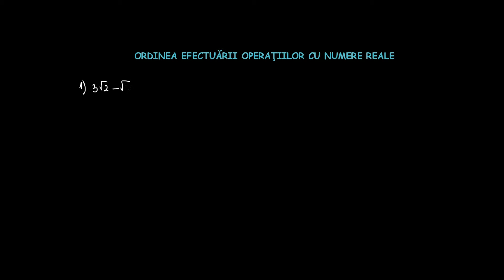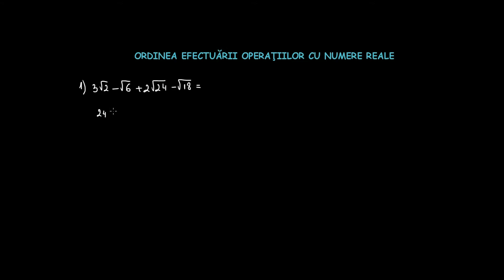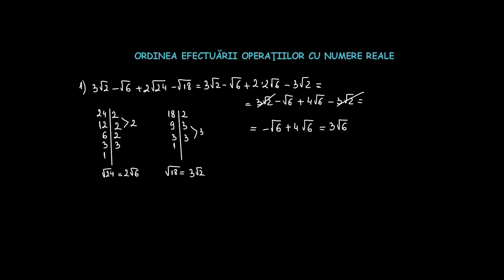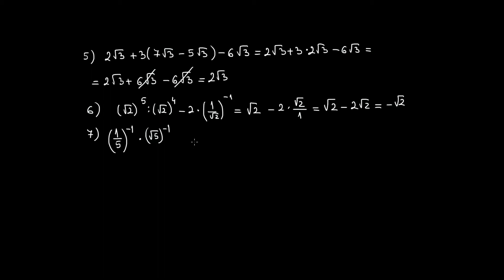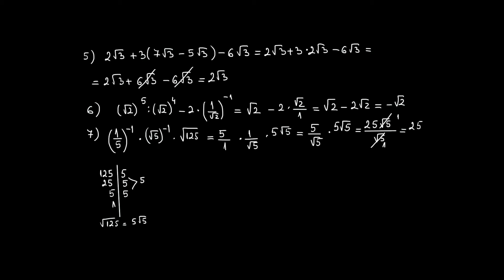Ordinea efectuării operațiilor cu numere reale | Lectii-Virtuale.ro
Ordinea efectuării operațiilor cu numere reale
Ordinea efectuării operațiilor cu numere reale este aceeași ca și la numere raționale, ținând cont și de regulile de calcul cu radicali:
mai întâi calculăm ridicările la putere (operații de ordinul III)
apoi efectuăm înmulțirile și împărțirile (operații de ordinul II)
la final efectuăm adunările și scăderile (operații de ordinul I).
Dacă într-un exercițiu avem și paranteze, efectuăm mai întâi operațiile din parantezele rotunde, apoi operațiile din parantezele pătrate, apoi din acolade. ...